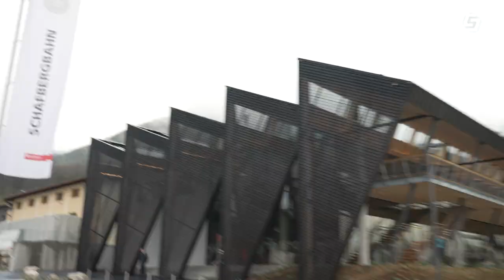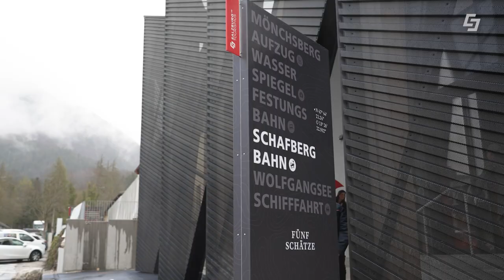Schafbergbahn jubelt - Erlebnisquartier am Wolfgangsee ist eröffnet!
Die Schafbergbahn jubelt und die Wolfgangsee Schifffahrt freut sich mit, denn beide Attraktionen haben ab sofort ein neues Zuhause. Die Talstation der Schafbergbahn wurde in den vergangenen Jahren zum regelrechten Erlebnisquartier, jetzt ist es feierlich eröffnet! Neben dem Fahrkarten Service, bietet das Erlebnisquartier auch einen Shop, einen Museumsbereich mit einer historischen Lok der Schafbergbahn aus dem Jahr 1893 und ein top modernes Restaurant. Das Erlebnisquartier kann außerdem als Eventlocation gebucht werden, zum Beispiel um Hochzeiten dort zu feiern.

Die Schafbergbahn startet heuer am 29. April in die Sommersaison und freut sich auf zahlreiche Gäste. Infos zum Erlebnisquartier und zu Jobs rund um den Wolfgangsee finden Sie